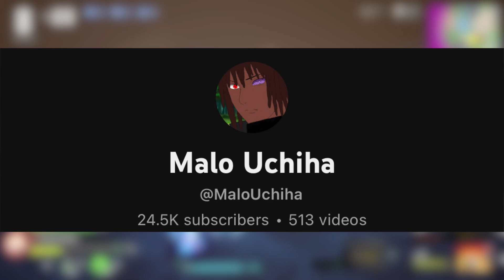NEW Aizawa & Endeavor Moves LEAKED! My Hero Ultra Rumble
NEW update involving the future characters coming to My Hero Ultra Rumble! We have just received new new moves involving the characters Aizawa & Endeavor, today I will be doing a breakdown of all the moves!